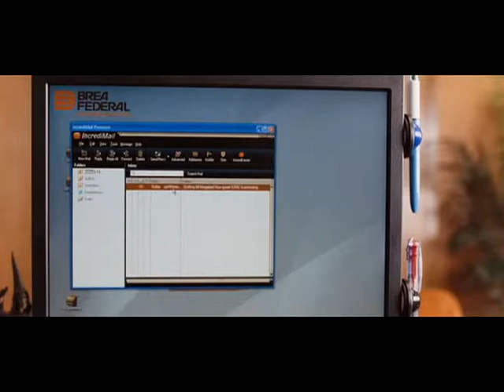Best Part Of : Yes, Man !